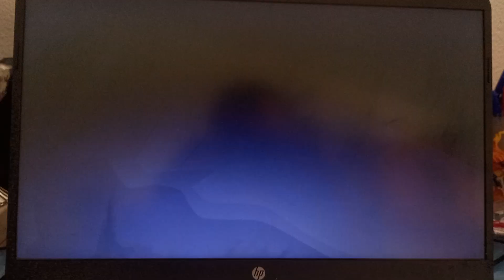Sanji sauve Tashigi de ce méchant Vergo